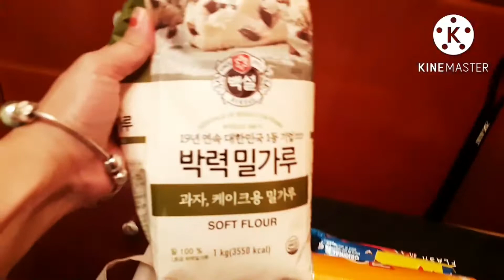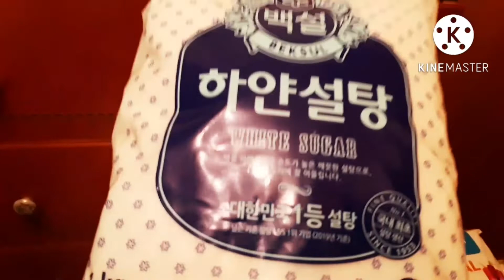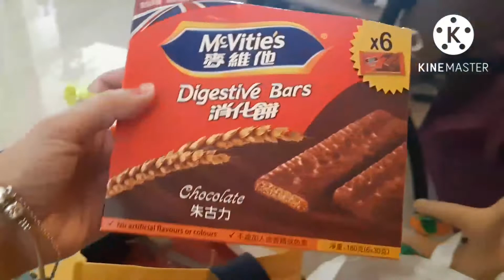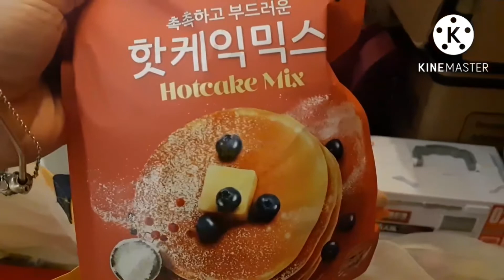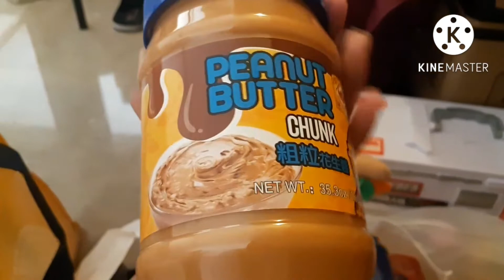MORE GIVEAWAYS COMING SOON